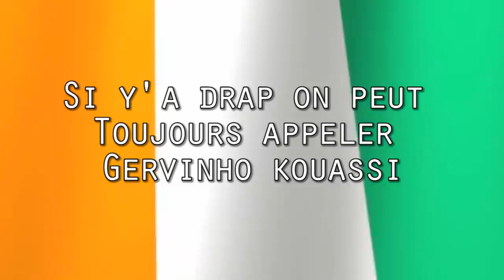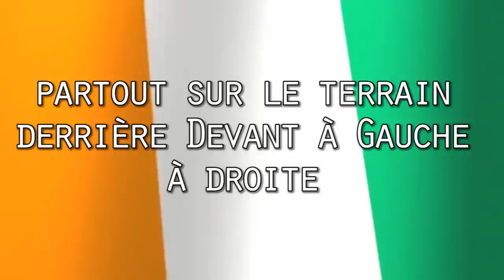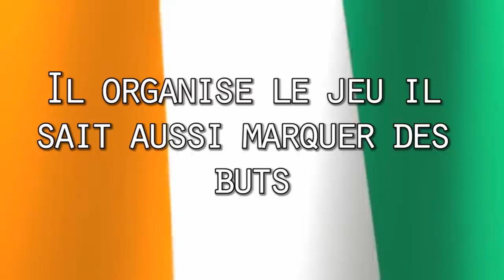Amy Sarah aller les éléphant